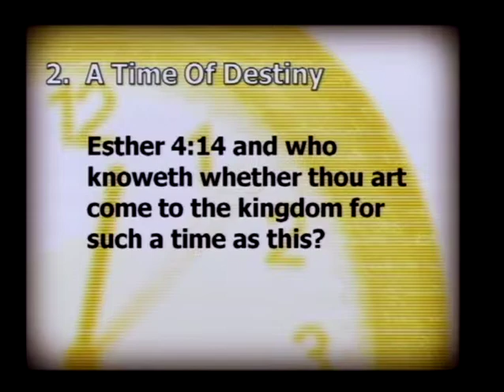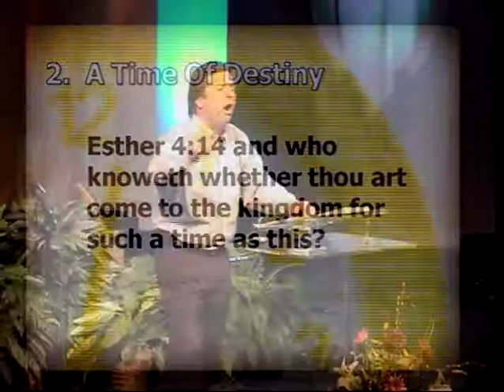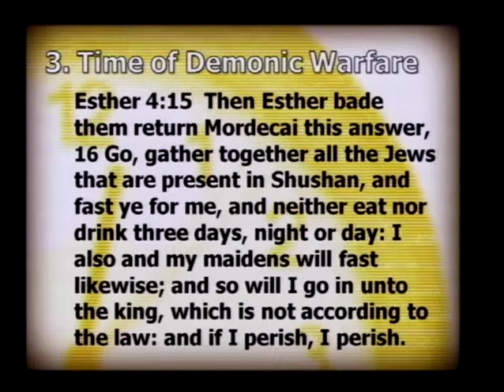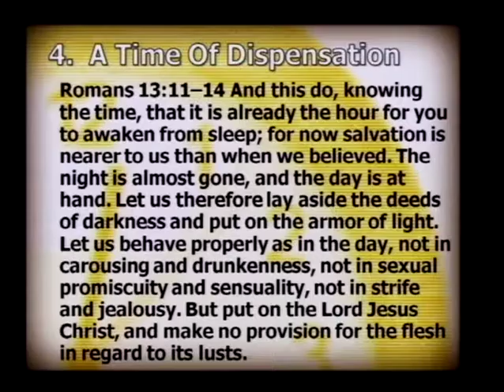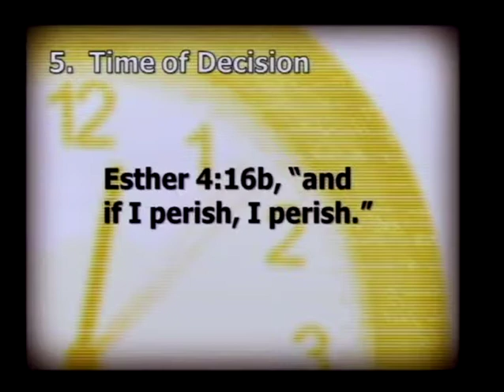For Such A Time As This (6/3/12)